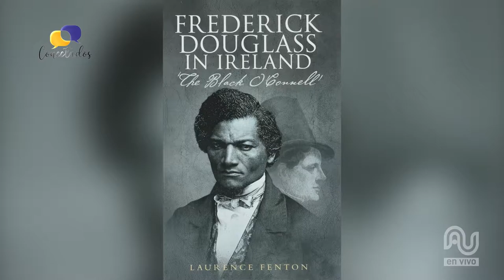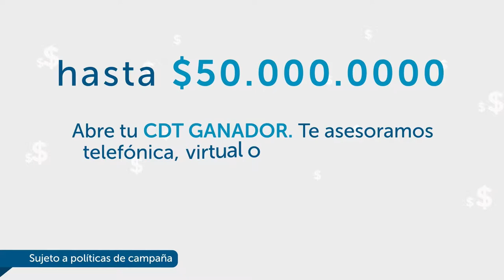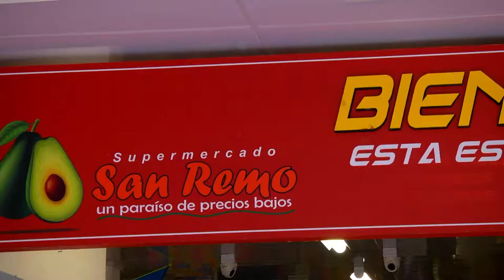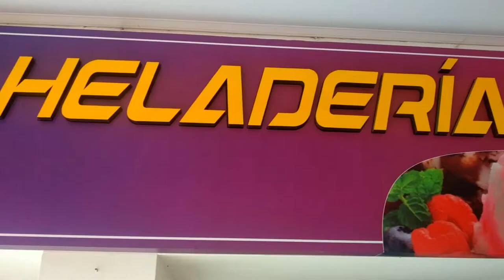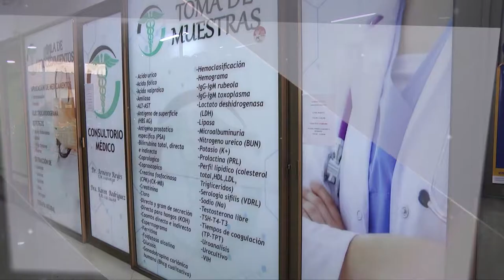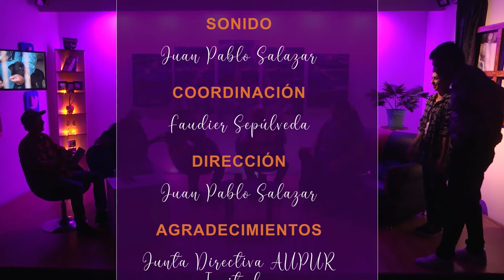Conectados Agosto 17 de 2022